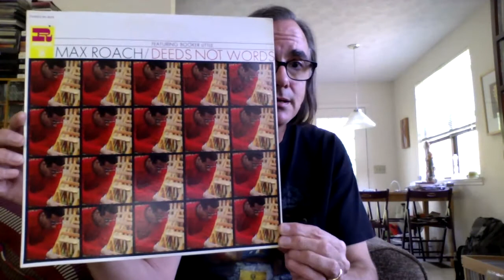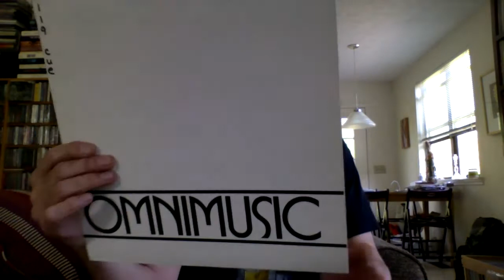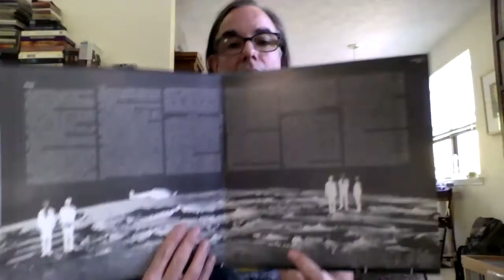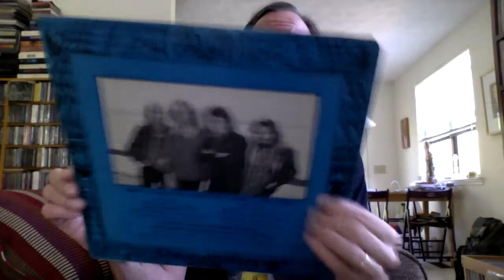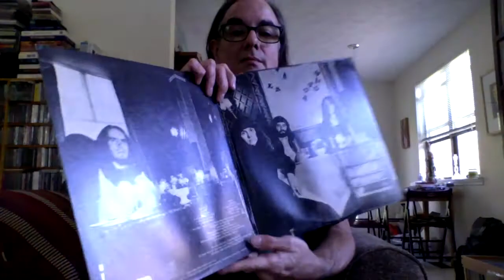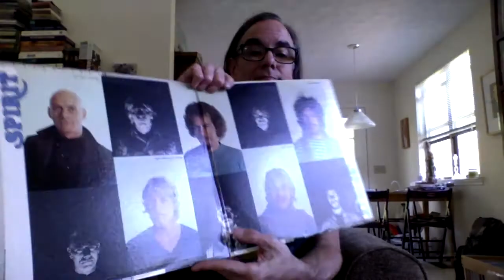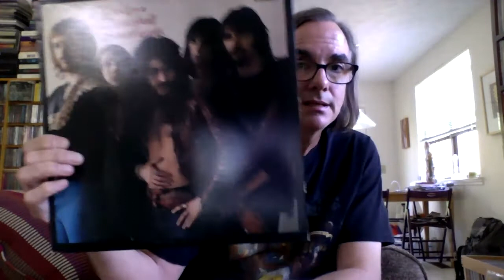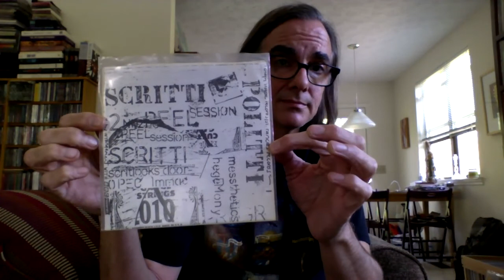Nashville Record Show Haul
Although the Nashville record show is tiny compared to Birmingham, I still managed to find a few things.